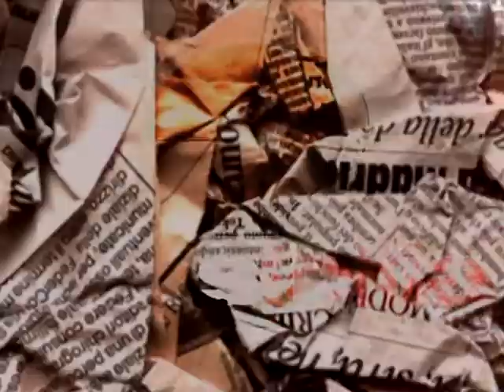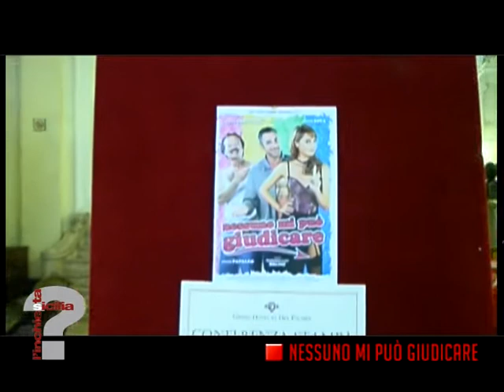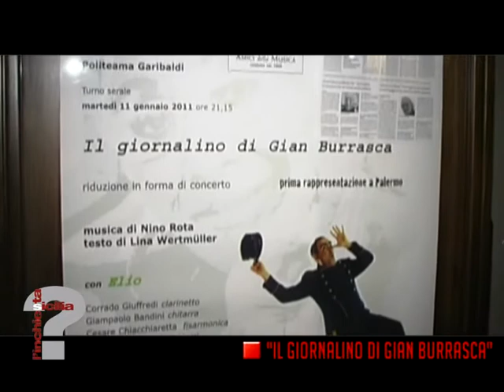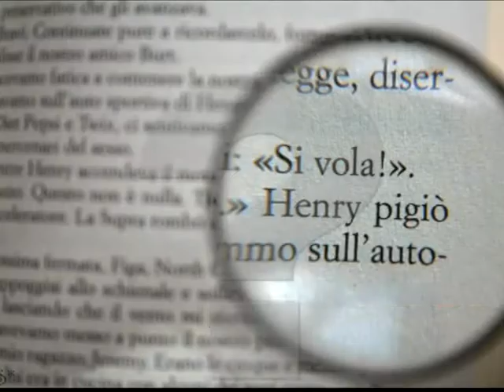L' Inchiesta Sicilia promo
L' inchiesta Sicilia sta per arrivare sul web,in tv, e sul cartaceo